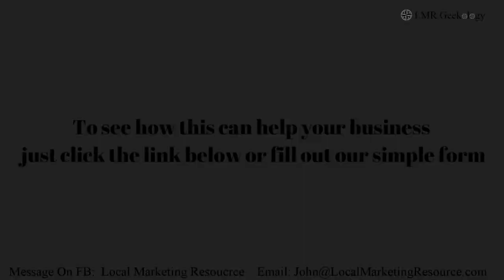Local Restaurants Can Steal Customers 100% Legal LMR Geekology Muskegon MI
Are You tired of local online marketing strategies that don't work well and can never seem to the stream of qualified leads you're looking for?

Do you have a competitor surveillance system?
A System to capture the competitor's customers.
Would you want your competition showing ads to your customers while in your own business?

It's 100% LEGAL!

We can legally steal customers from the competition, while they are in their business AND retarget them after they leave the location for as long as we like.

This technology has never been seen in local marketing until now and is a hyper mobile targeting conquest Think sniper focused, not a hand grenade.

Every time a customer walks into the competitor's place of business,  we pin them, track them after they leave and they start to see your business ads on their mobile, laptop, desktop and tablets, at home and even at work. ..for as long as we like.

Local Marketing Resource in Muskegon MI 49445 , has pinpoint accuracy with intelligent retargeting to connect all the dots between cross platform marketing on all their devices at home and work.

Your ads appear as banner ads on rich sites like FB, Rolling Stone, ESPN, CNN and we're aligned with over 180,000 different sites to display ads.

With this large coverage of sites for ads to display, it's very unlikely someone with a mobile phone won't see your ad.

The only way to compete is to join the system before your competitors do.